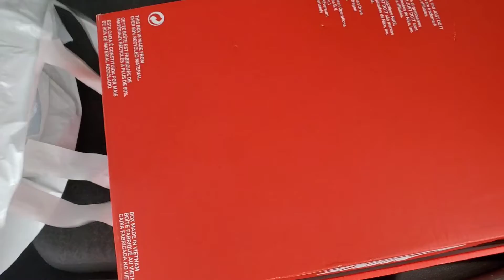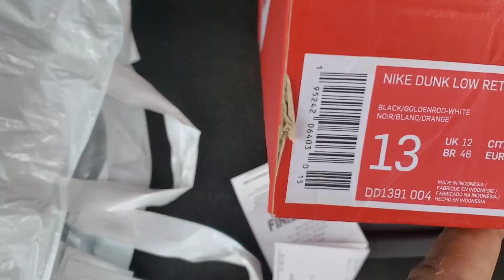PICK UP MALL VLOG FOR DUNK LOW "GOLDENROD"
Granted exclusive access om finishline status program

uses 1500 points to reserve

picked up in store on release day and was able to get $10 off

paid $98 for these sneakers